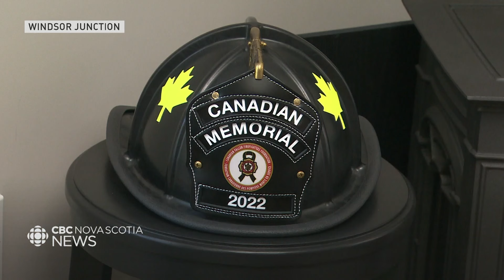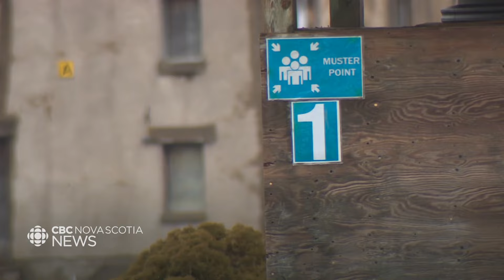Victim's family calls for N.S. fire school to shut down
It comes after their loved one, Skyler Blackie, died five years ago during a routine exercise at the training facility. The CBC's Angela MacIvor has the story.